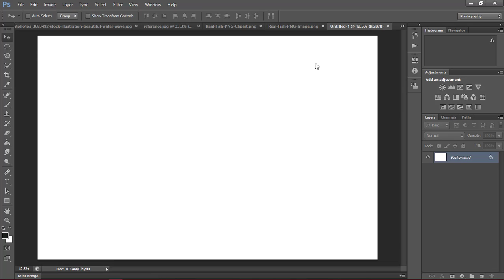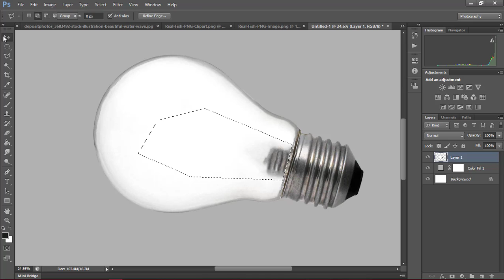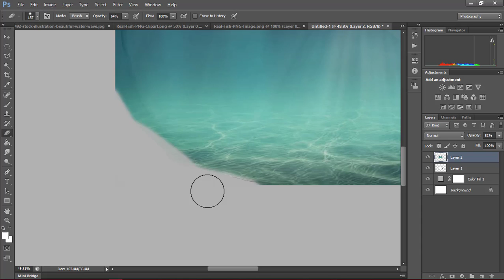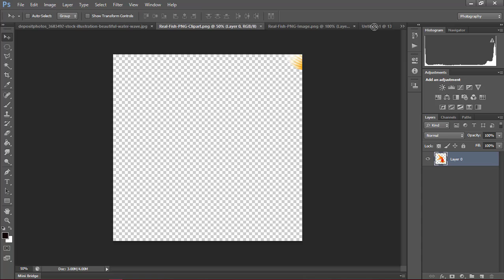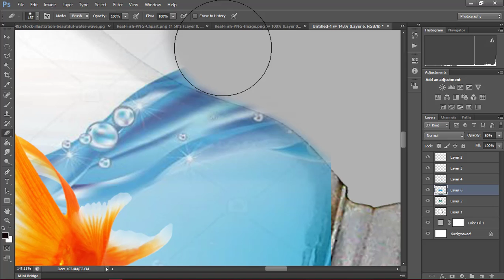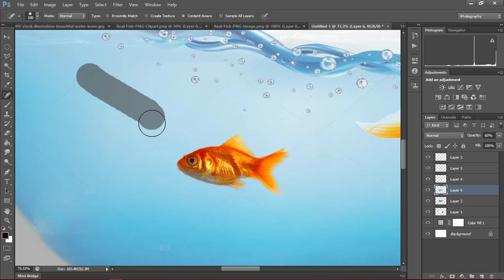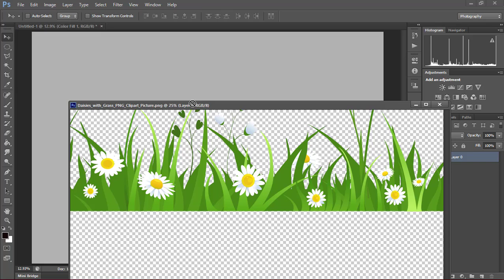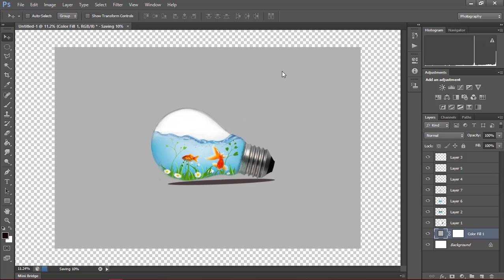Water effect manipulation inside the bulb in photoshop tutorial